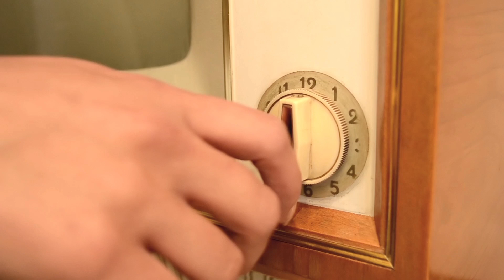"609" | The Neutronics | Mahle | Section 609 Certification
Based on the Beach Boys hit "409", AVI's "609" is a fun way to remind A/C technicians they need to be Section 609 certified.

Reminiscent of the hysteria when the Beach Boys would take the stage, you'll be transported back to the 60's, when we'd all agree A/C servicing was a little less complicated.

So take a break, sit back and watch "609", presented by AVI.
The Section 609 Certification Training Program is produced by AVI with support from MACS, the Mobile Air Conditioning Society, and contains the information you will need to pass the Section 609 certification test. By watching the video program, along with using the provided online training resources, technicians will learn about the following topics:

- Why you need to be Section 609 certified
- History of the Clean Air Act and how it relates to certification
- MVAC equipment and refrigerant changes over the years and current use
- Best practices of MVAC service and procedures
- Regulations regarding proper handling and disposal of refrigerants
- Information regarding R-1234yf versus other refrigerant
- Updated information on the certification requirements to purchase refrigerant
- & More